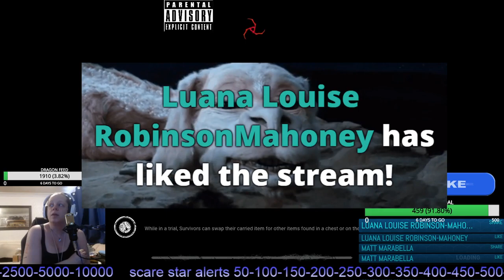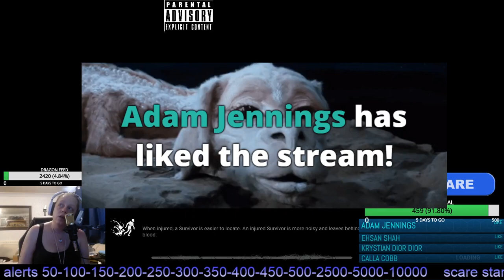17 dead by daylight with friends and followers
my link to the fb page where you can join in the fun live